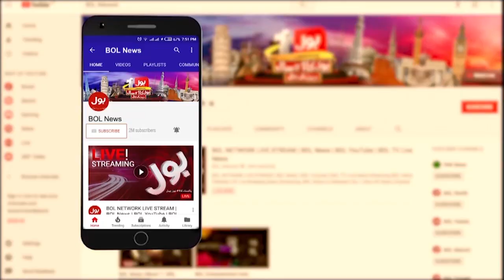Imran Khan Long March Latest | PTI Workers in Lahore | Breaking News